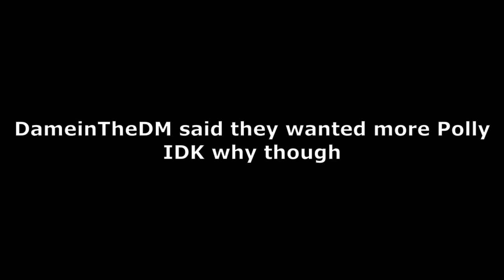Huniepop 2 part 15 DAMIEN WANTED MORE POLLY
I blame Damien SO MUCH